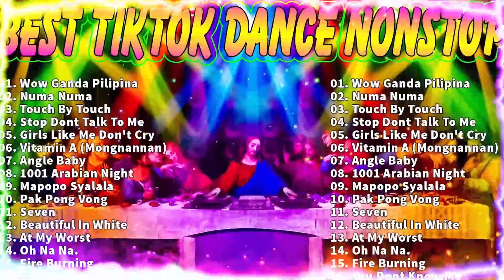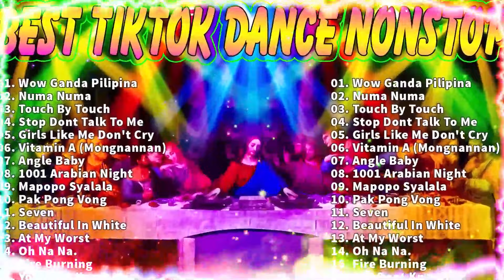NEW TIKTOK BUDOTS DANCE CRAZE REMIX 2024 - NONSTOP VIRAL BUDOTS REMIX 2023 - 2024 - Pak Pong Vong